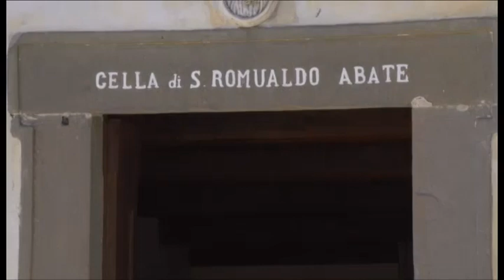I Camaldolesi ad Arezzo: mille anni in un convegno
Servizio di Beatrice Bertozzi. Tsd Notizie del 18 settembre 2012.